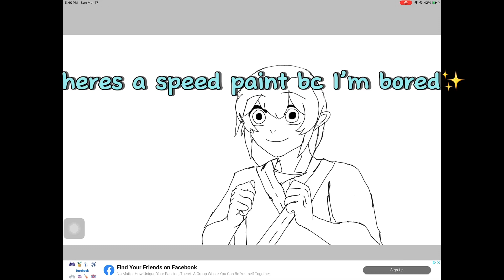A SHOUTOUT TOM MA BESTIE AT SCHOOL🗣️🗣️🗣️🗣️